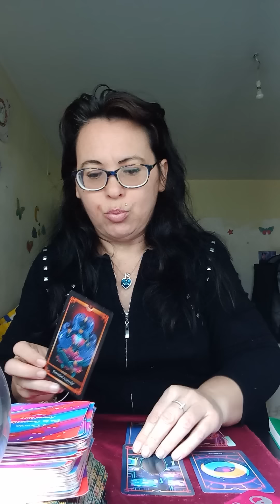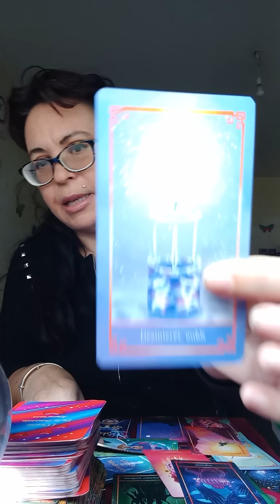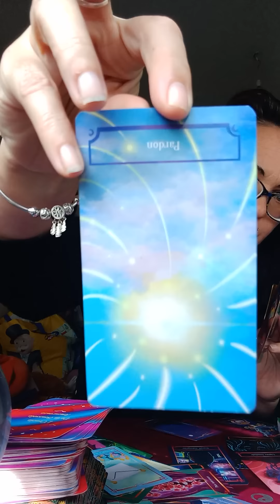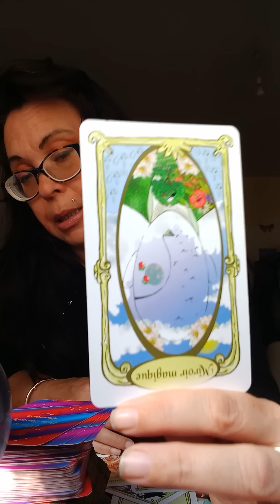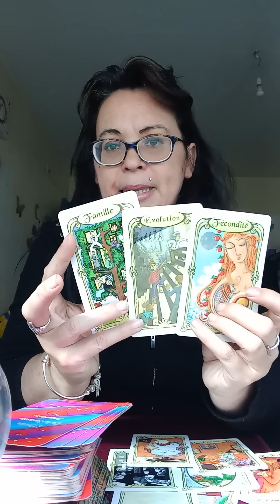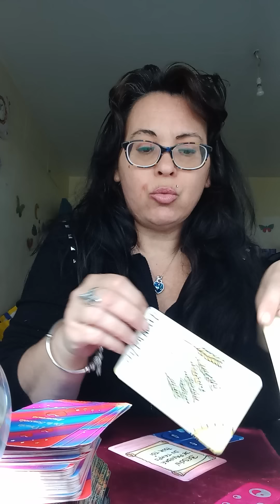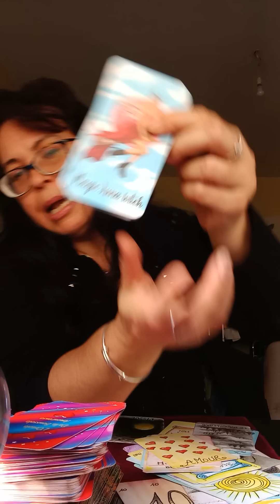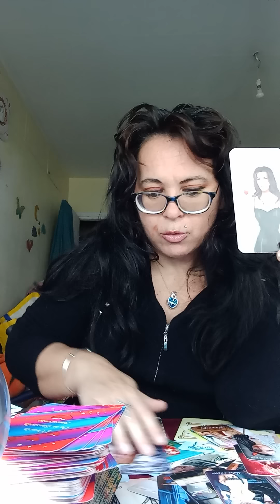Pour sa lignée et le matériel il/elle vous-même délaisse mais va revenir et acter.intemporel31.10.22